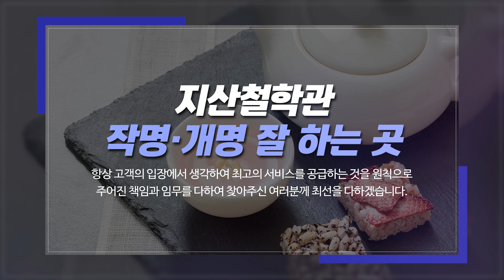서대문구철학관 지산철학관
서대문구철학원,서대문구작명개명,서대문구철학관 지산철학관